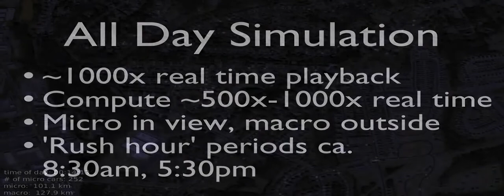[Part 1] Transforming GIS Data into Functional Road Models for Large-Scale Traffic Simulation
With growing interest in adapting simulation technology for the analysis, planning, and design of new transportation infrastructures and traffic management systems, efficient and accurate creation of 3D models of complex road networks using commonly available GIS data consisting of polylines is needed for realistic, large-scale urban traffic simulation. In this paper, we propose an efficient, automatic method for extrapolating a road map from a GIS database to automatically create a geometrically correct and topologically consistent 3D model of large-scale road network to be readily used in a real-time traffic simulation, interactive visualization of virtual world, and autonomous vehicle navigation. The resulting model representation also provides important road features for traffic simulations, including smoothly connected ramps, highways, overpasses, legal merge zones, and intersections with arbitrary states and is independent of the simulation methodologies. We test the 3D models of road networks generated by our algorithm on real-time traffic simulation using both macroscopic and microscopic techniques.